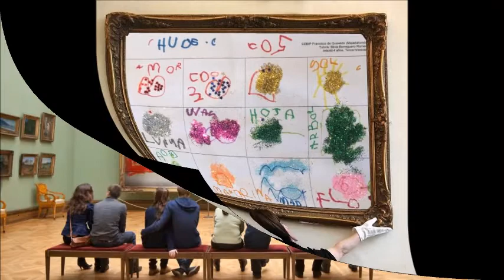El museo de 4 años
Los artistas de la clase de 4 años nos muestran la exposición de sus obras en el museo, ¡bienvenidos!